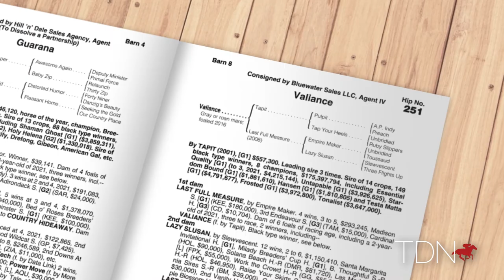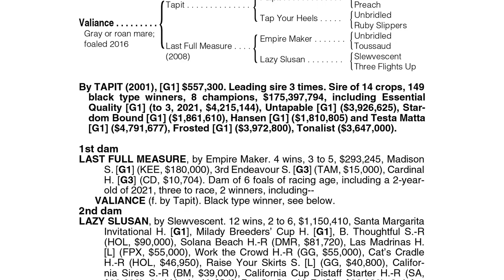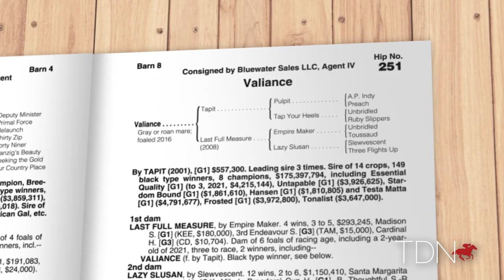Valiance Fulfills Family Tradition of Grade I Excellence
Valiance became the third generation in her female family awarded the status of a Grade I winner when she took the 2020 GI Spinster S. at Keeneland. Now, the regally-bred daughter of Tapit prepares to sell at the upcoming Fasig-Tipton November Sale. We visited Valiance at Bluewater Farm.